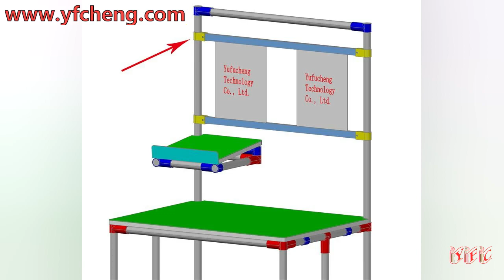Single side plastic clip buckle - Pipe and Joint System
Can be used to quickly install fluorescent lights and LED lights on coated tube tables. H-type aluminum and wood can also be installed for quick and easy installation and removal. No need for screwdrivers and screws, no waste of effort, easy to use.